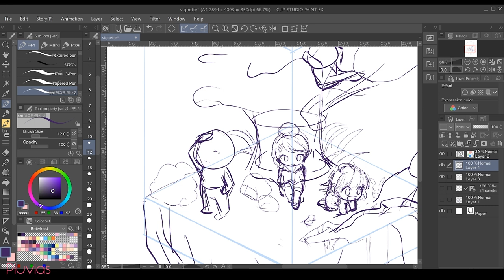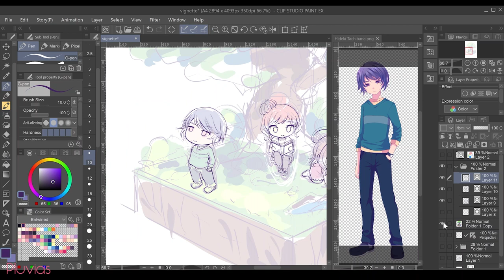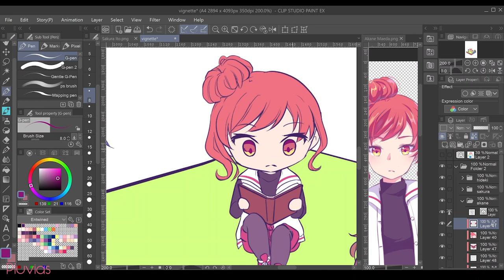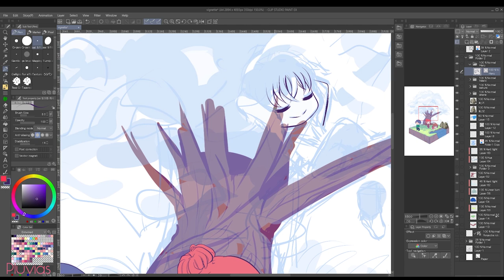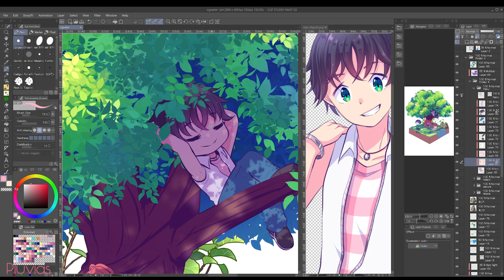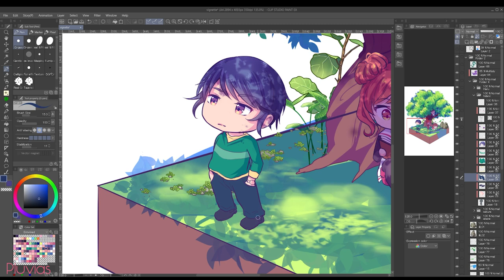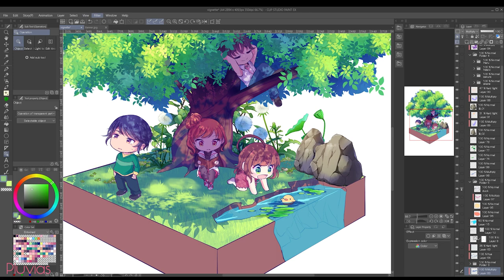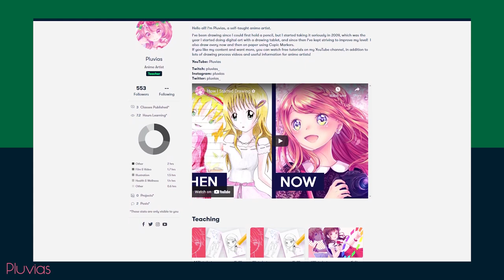Chilling 🌞🌳 | Entwined Webtoon Chibis【CSP Timelapse】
I wanted to try drawing an isometric or sort of 3d slice artwork(?) so I drew chibis of my OCs in Entwined webtoon chilling under a tree on a sunny day 🌞🌳

If you've missed the news, I recently started working on a webtoon called Entwined!

💥 My NEW Webtoon Drawing course! 💥
🟢 Skillshare (FREE 1 month trial)

🎨 My Digital Anime Coloring Course 🎨

✏ My Bestseller Online Anime Drawing Course ✏
⏰ Time: 5 hours
🖥 Software: Clip Studio Paint
✍ Tablet: Wacom Mobile Studio Pro 13

Timestamps:
0:06 - Sketch
1:10 - Lineart
3:00 - Base colors
4:35 - Tree
5:41 - 4th character drawing
7:04 - Ground
7:43 - Character shading
9:08 - vegetation
9:30 - Last touches
11:28 - Final Artwork